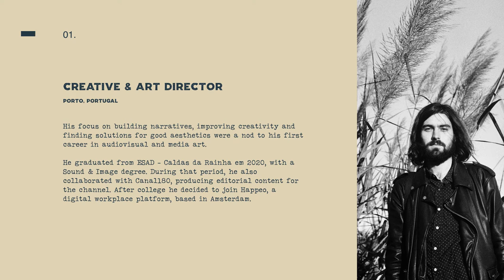REEL 2021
João Duarte is a Creative & Art Director fascinated by all the phases to the creative process whose work intersects Film Direction with Sound Design, as well as Creative Project Management or Communication Design.

He is based in Porto, Portugal.

Bio:

João Duarte is a Creative & Art Director based in Porto, Portugal (currently in Amsterdam).

A creative fascinated by all the forms of art, such as Photography, Filmmaking, Motion Design, Music Recording, Sound Design, as well as Creative Project Management or Communication Design.

His focus on building narratives, improving creativity and finding solutions for good aesthetics were a nod to his first career in audiovisual and media art.

He graduated from ESAD - Caldas da Rainha em 2020, with a Sound & Image degree. During that period, he also collaborated with Canal180, producing editorial content for the channel. After college he decided to join Happeo, a digital workplace platform, based in Amsterdam.

He also maintains a creative writing practice, of a rubric called "Table for Two":